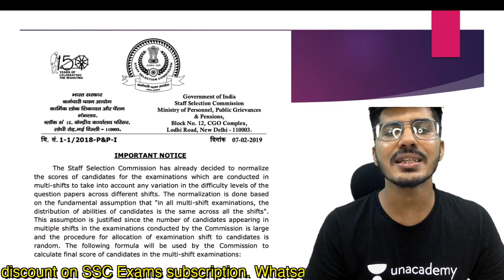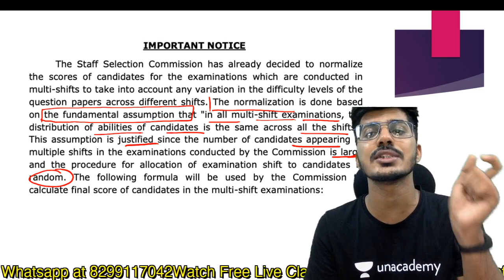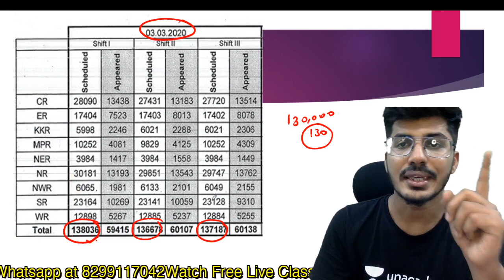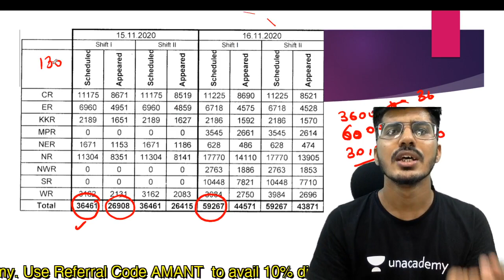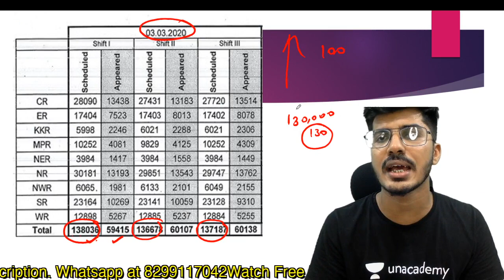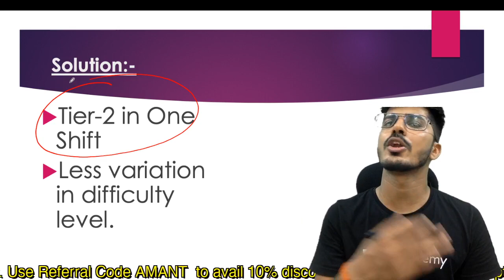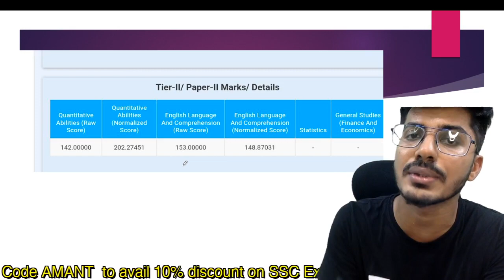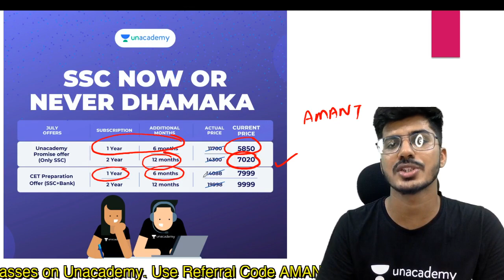REASON BEHIND THIS NONSENSE NORMALIZATION | क्या है इतनी HIGH CUT OFF का कारण? | AMAN TRIVEDI